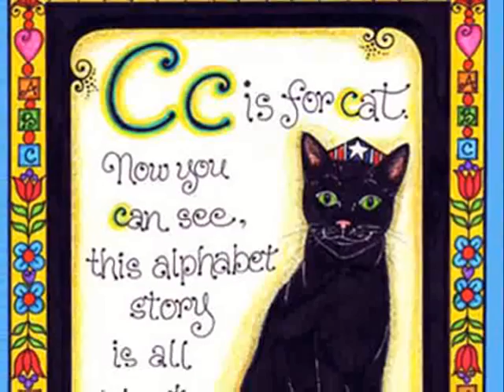The Art & Voice of Carole Stevens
A small sampling of the Artwork & Voice of Carole Stevens,
a Bradenton, Florida artist and singer.
Video produced by Skip Dyrda